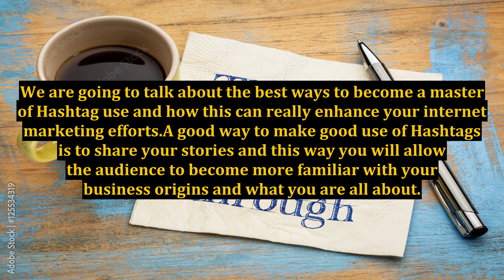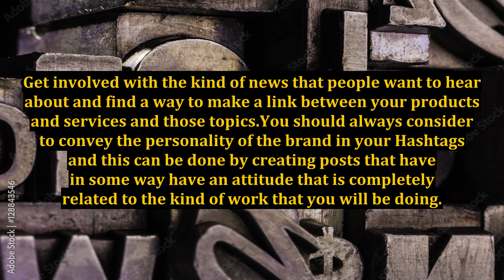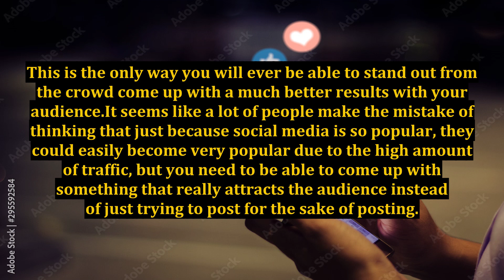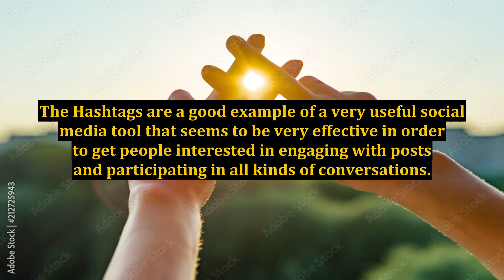Great Ways to Master Hashtag Use